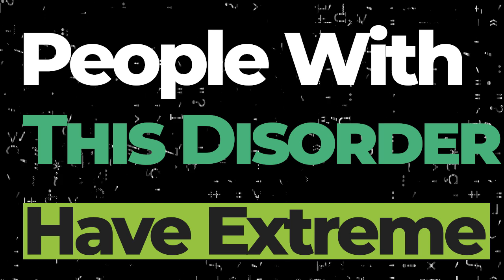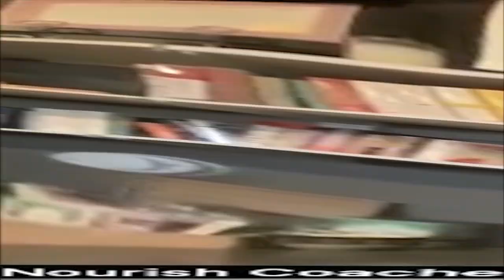What Are The Five Warning Signs Of Orthorexia?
In today's increasingly health-conscious society, the line between healthy eating and obsessive behavior can sometimes blur. In this crucial video, Wendy and Debbie, National Board Certified Health and Wellness Coaches, tackle the sensitive yet vital topic of orthorexia—an eating disorder characterized by an unhealthy obsession with eating perceived "super healthy" foods.

This condition often leads to significant dietary restrictions, anxiety around food choices, and can severely impact one's physical and emotional health.

If you or someone you know is struggling with symptoms of orthorexia, remember, seeking professional help from a therapist specialized in eating disorders is a crucial step towards recovery.

Prepare to revolutionize your relationship with food and embark on a journey toward wellness and balance!